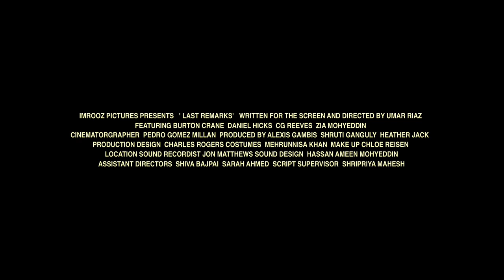'Last Remarks' Trailer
A short film by Umar Riaz, 'Last Remarks' tells the story of Arastu Jan who, on the eve of the creation of Pakistan in 1947, finds himself with ten minutes to make the confession of his brief lifetime.